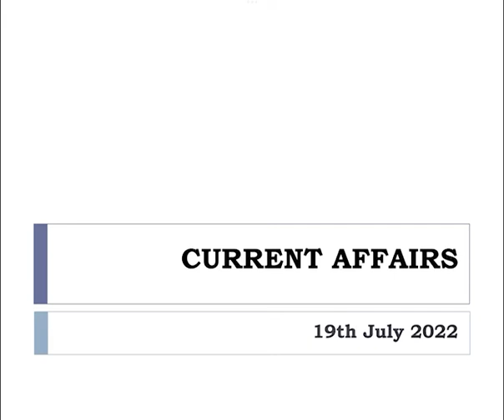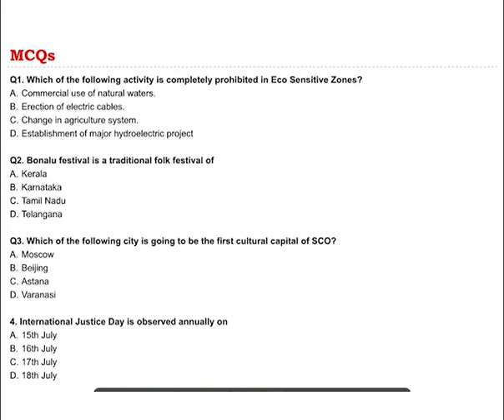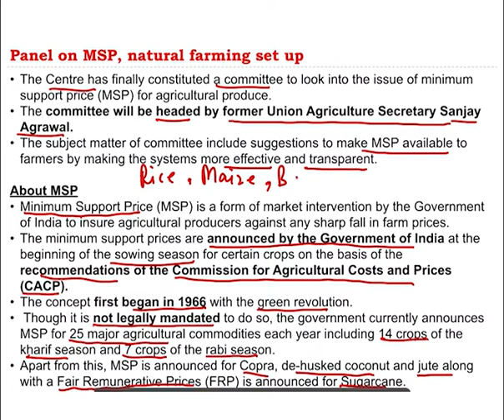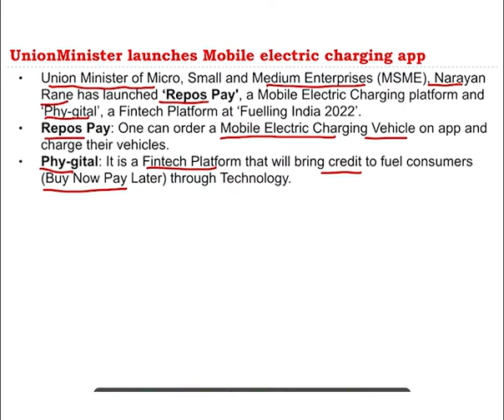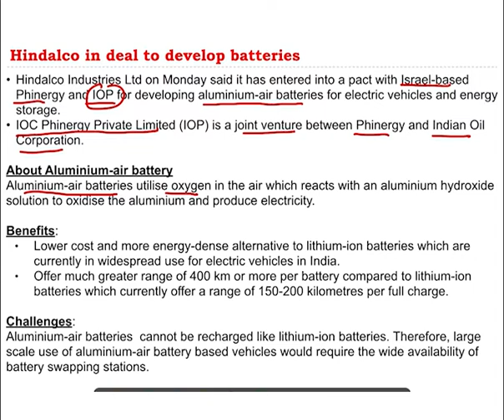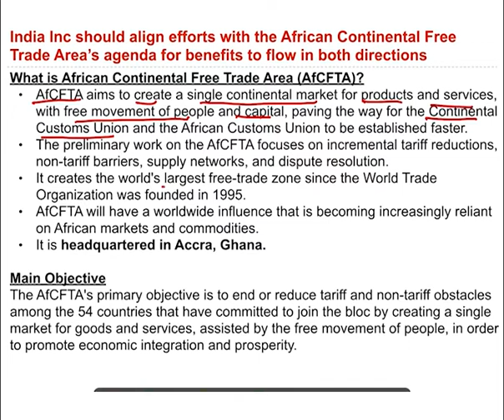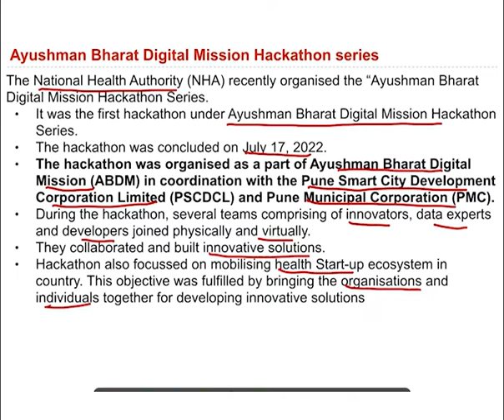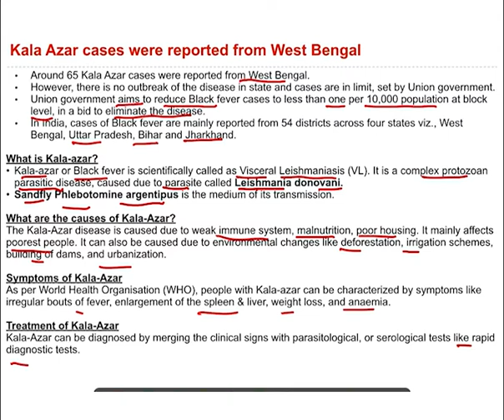Daily Current Affairs -19th July 2022 I Jokta Academy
19 July | Daily Current Affairs  | Important Questions | Current Affairs Today |
 In this video, we will discuss the Important Current Affairs for 19th July 2022.

Daily Current Affair Series  19 July 2022